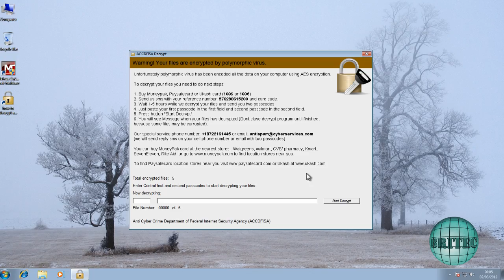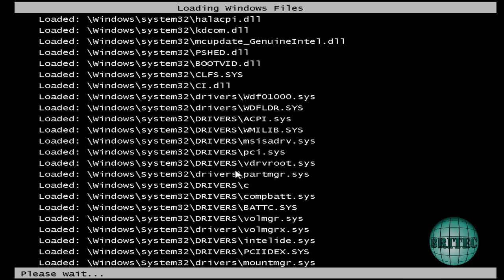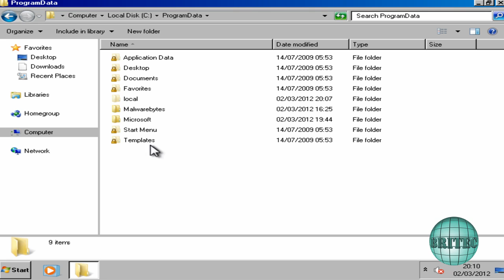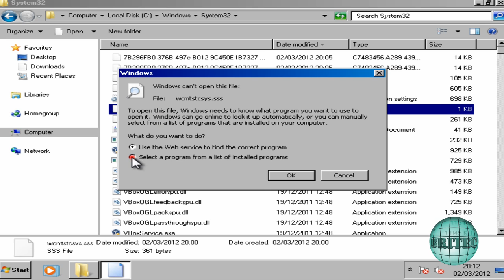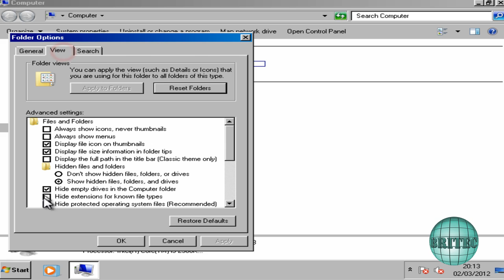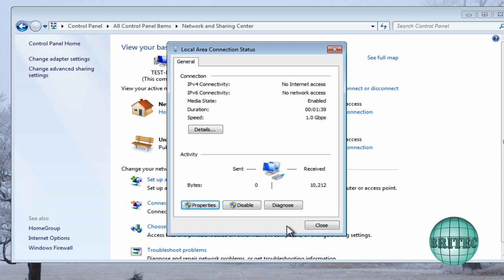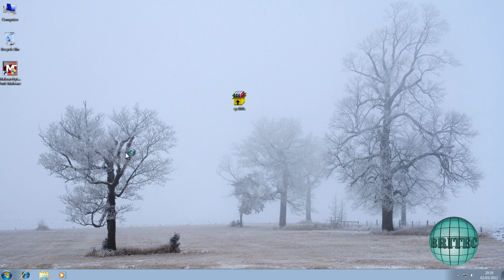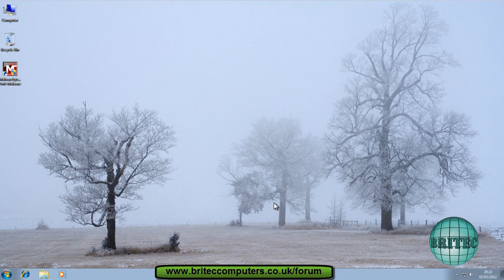Remove Ransomware Decrypt ACCDFISA Protection Program by Britec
The ACCDFISA Protection Program is a ransomware computer infection that pretends to encrypt your files using AES encryption and then locks you out of the Windows desktop. When first encountered, this infection will state that it is from the Anti Cyber Crime Department of Federal Internet Security Agency and that a computer virus has been detected that is sending out SPAM email containing links to web sites hosting child pornography. The program then states that your data and computer will be inaccessible unless you use the Moneypak or Paysafecard services to send $100 via SMS to a particular phone number within 48 hours. It further warns that if you wait longer than 48 hours, the ACCDFISA program will delete your operating system and documents. As you can imagine this is all a scam that is being performed to scare you into paying $100 dollars for the proper operation of your computer and the restoration of your data. For no reason should you pay this ransom and should instead use the steps below to regain access to your data and computer.